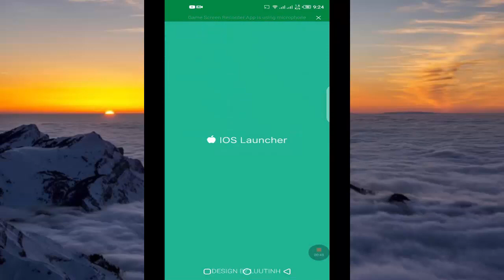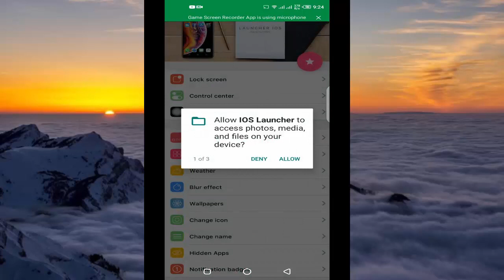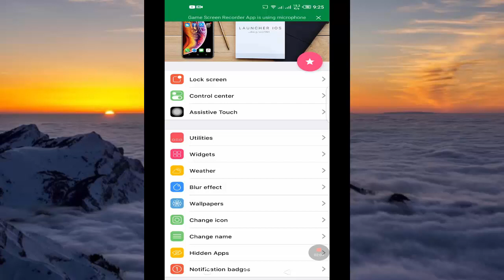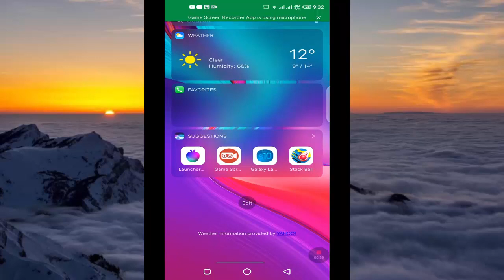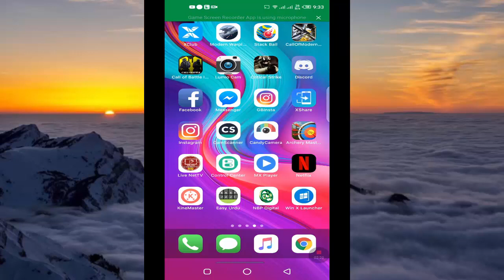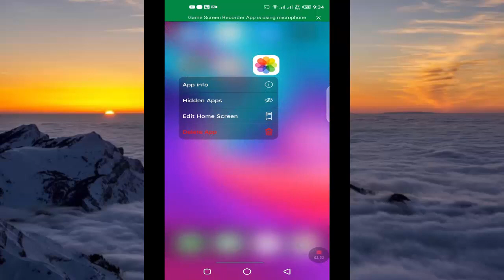Launcher iOS 13 Latest Premium apk (No Ads) | Urdu- Hindi 2020